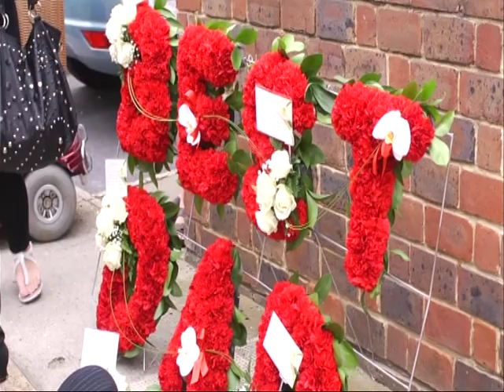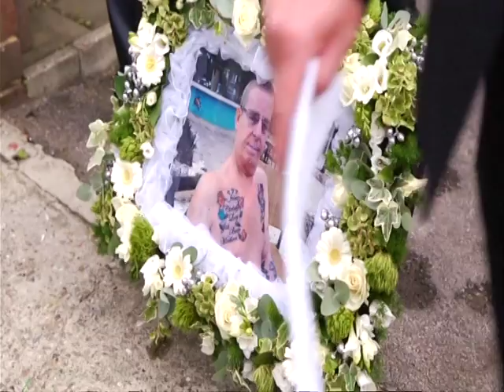A&C Tadman Funeral Directors London Bethnal Green, Kings Langley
A&C Tadman Funeral directors in London, Bethnal Green and Kings Langley,

Professional 24 Hour Service
Private Chapels of Rest
Arrangements made at your home if preferred
Horse Drawn Funeral Specialists
Saab & Mercedes Hearse & Limousines
Repatriation to any Country
Environmental Funerals
Distance no Object